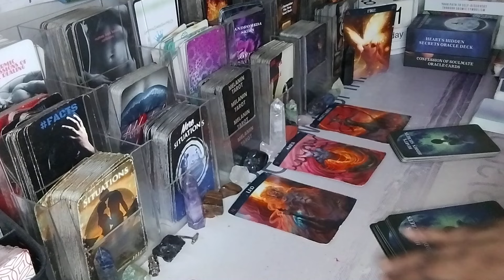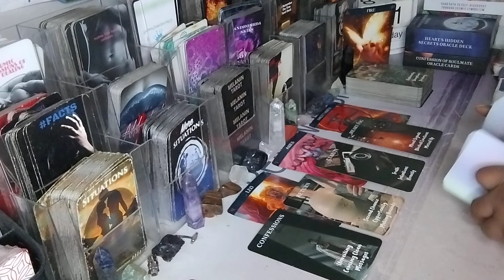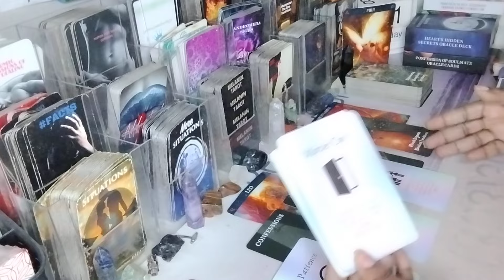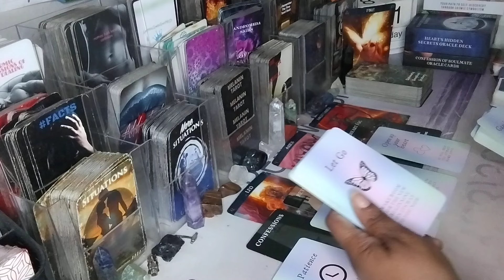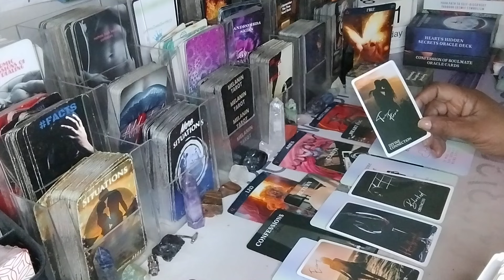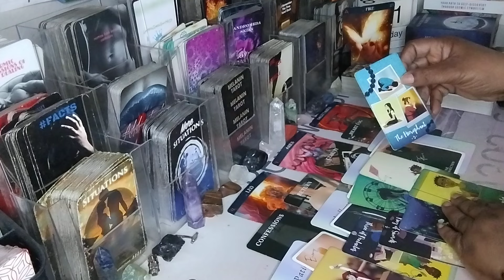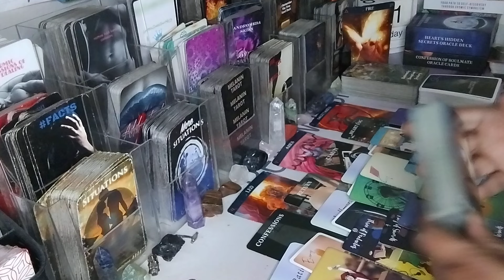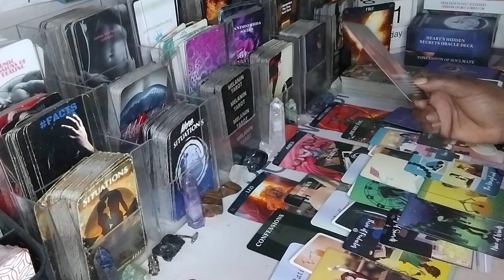PISCES♓ DEALING W/ FIRE SIGNS ♌ ♈ ♐ THEY'RE COMING INTO CONFESS♓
AMAZON WISHLIST: